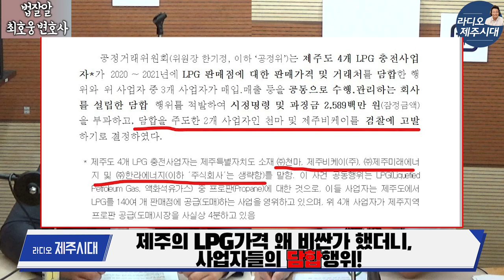[윤상범아나운서의 라디오제주시대] [로스쿨]